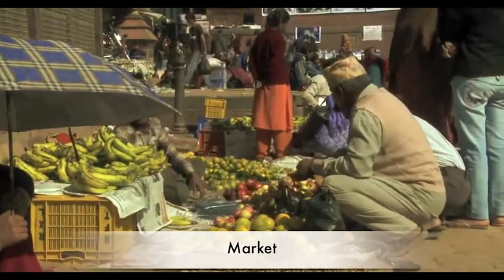Nepal Is Awesome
Nepal is awesome. Jay Nepal